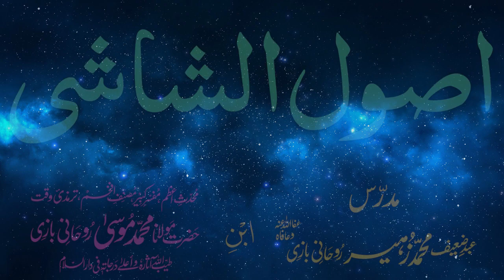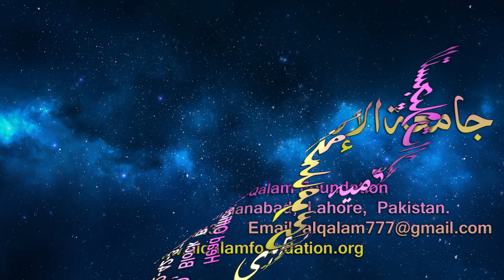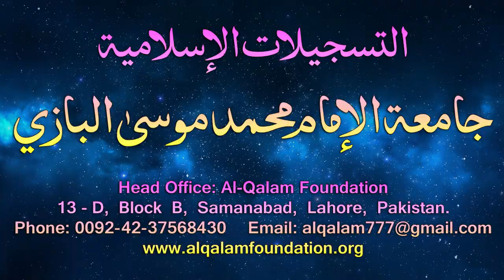Usul-e-Shashi Dars - 87 - page - 069 - by Maulana Muhammad Zuhair Albazi - 29/05/2006